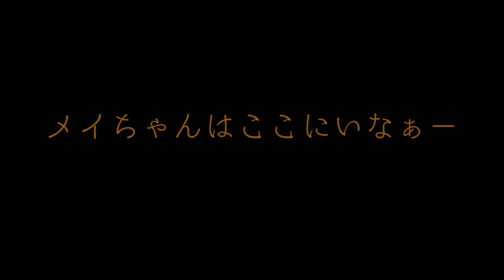2020.12.29 #39 負けたら過酷な罰ゲーム！「年忘れモノマネ対決！」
中標津ときどき札幌、キキミミ。